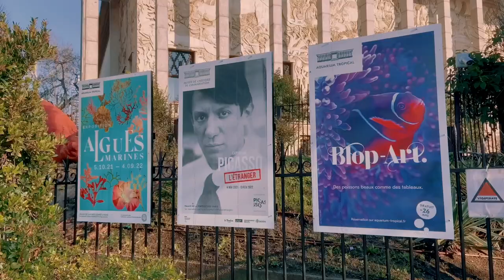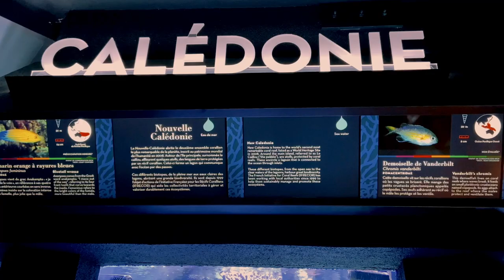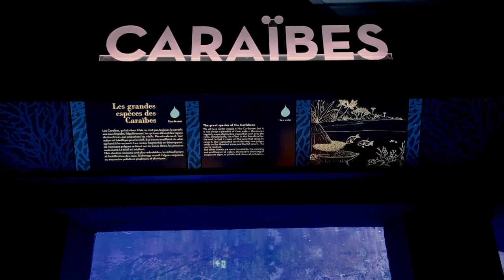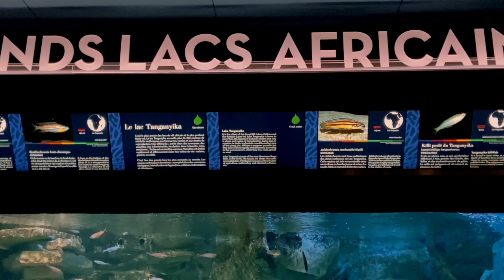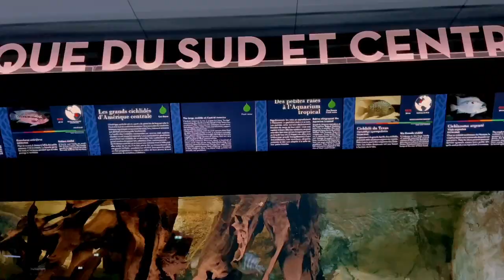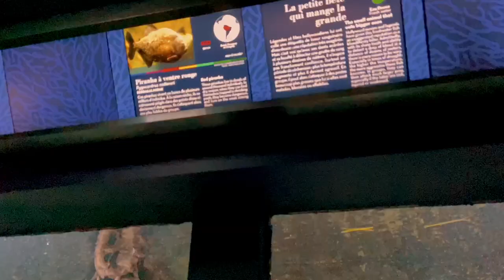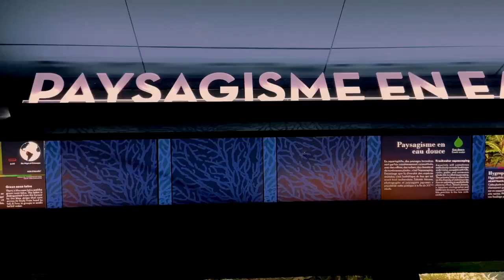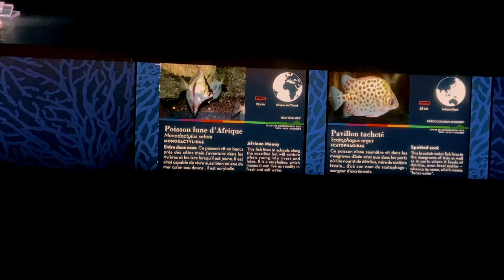Aquarium in Paris | free entrance for student!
Hi everyone!
This is my week I go to aquarium in Paris by myself! This place is located in Palais de la Place Dorée and the entrance to the aquarium is free for EU student~ i hope you enjoy my video xxx also don't forget to like and subscribe thank you so much❤️

MY DAILY VLOG: (recent video)

💌b.req : DM insta